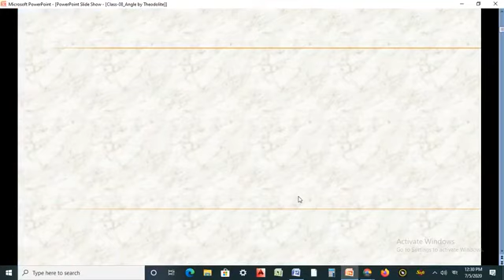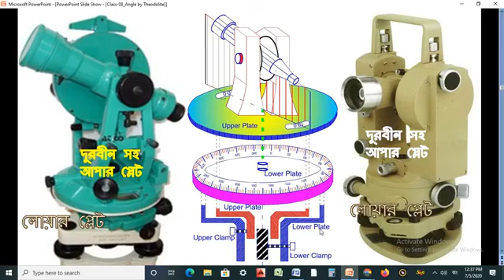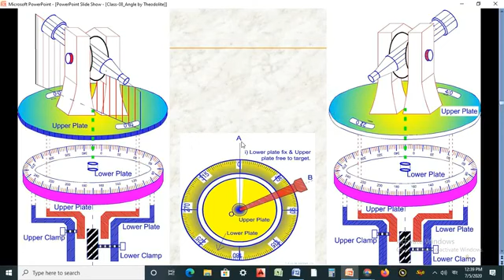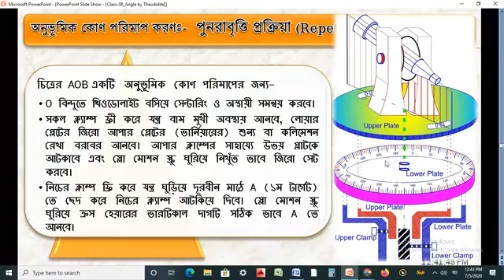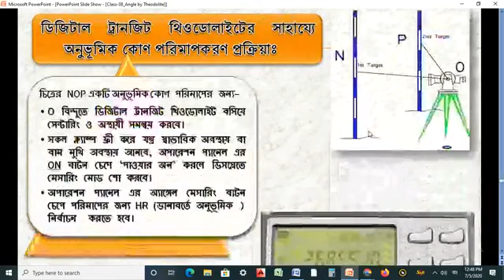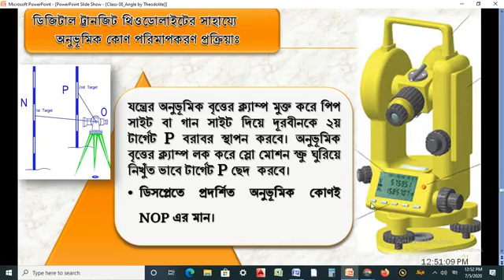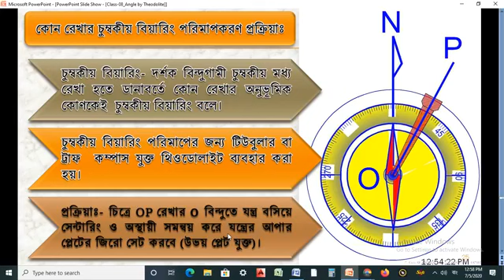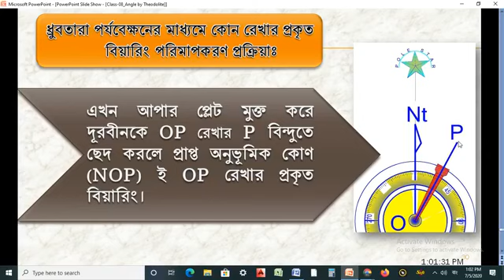Surveying 2 66444 05 07 2020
"Surveying-2 (66444), 4th Semester (Civil),
Chapter-09, (MEASURING THE BEARING & HZ. ANGLE WITH Theodolite)
Lecture no-08, Date: JULY 05, 2020
Presented by-
Engr. Md. Jahangir Alam,
Instructor (Civil),
Chattogram Polytechnic Institute,